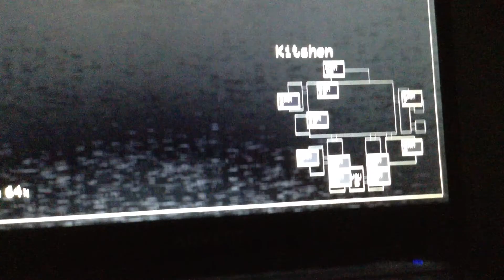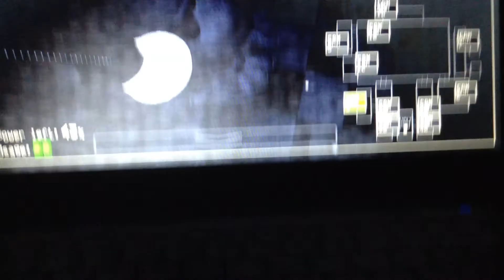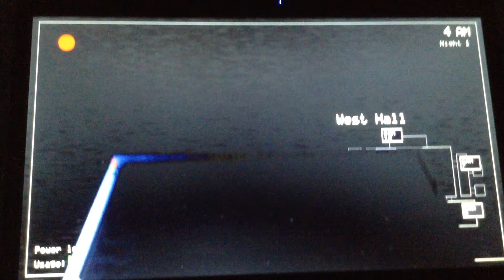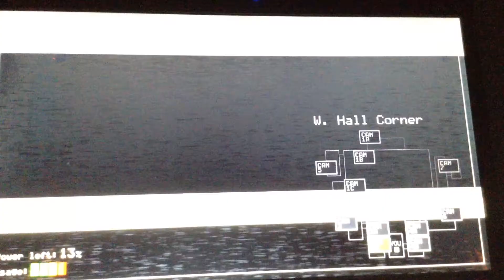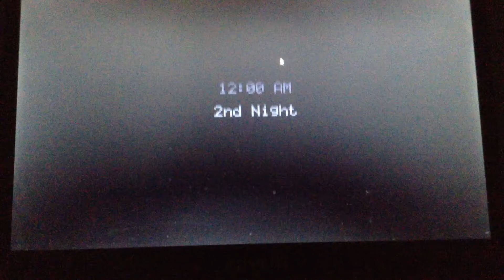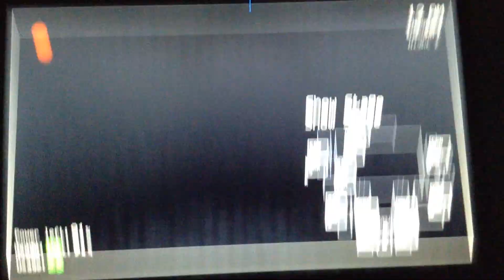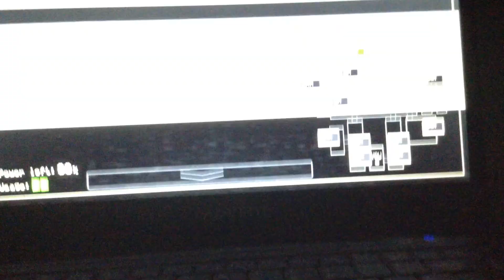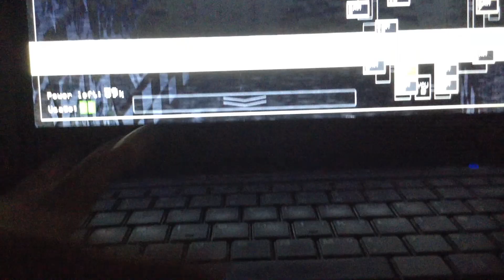Wario Plays FIVE NIGHTS AT FREDDY'S